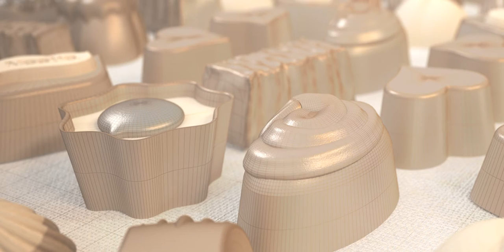Bombones 3D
Simplemente una prueba =)